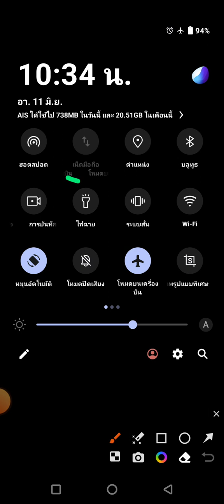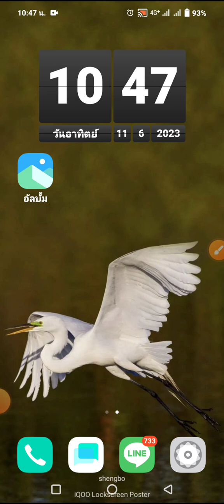โหมดเครื่องบินมีประโยชน์อะไร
โหมดเครื่องบินในโทรศัพท์มือถือของเราทำงานยังไง
แล้วมันจะมีประโยชน์อะไรกับเราบ้าง
ในเครื่องโทรศัพท์มือถือสมาร์ทโฟน vivo z7x iqoo วีโว่ แซด7เอ็ก ไอคู